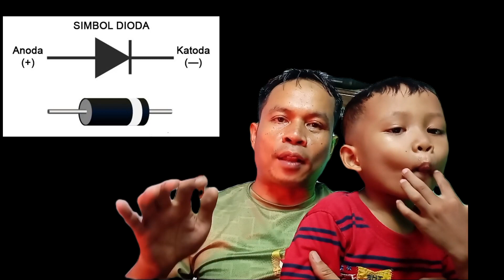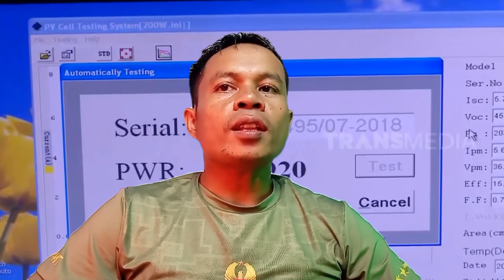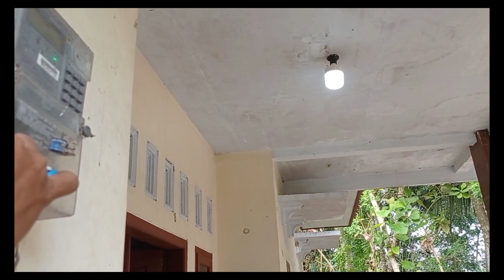6 Proses Pembuatan Panel Surya untuk PLTS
6 Proses Pembuatan Panel Surya untuk PLTS - how it's made: solar panels. video dengan judul "6 Proses Pembuatan Panel Surya untuk PLTS - how it's made: solar panels" dibuat untuk mencerahkan para pemirsa bagaiman proses pembuatan, bahan dari panel surya. sehingga pemirsa paham dan tidak mudah dibodohi dengan konten panel surya dari cd bekas, panel surya dari silet, panel surya dari LCD yang semuanya pembodohan sekedar sensasi belaka. saya merasa perlu meluruskan semampu saya mengenai Cara membuat panel surya secara profesional di pabrik yang dikelola dengan baik.

barang-barang yang saya beli di shopee untuk konten